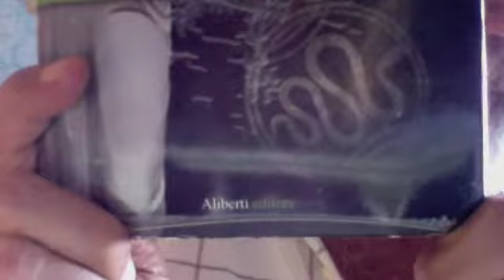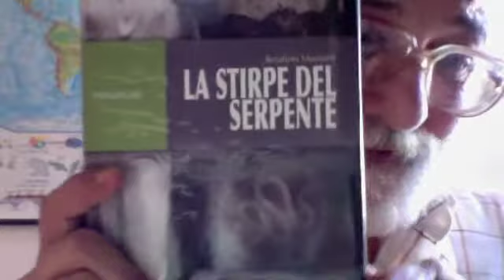AMORE & COMPASSIONE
L'Amore Patriarcale non ha nulla a che vedere con l'Amore Universale o con la Compassione buddistica - Si tratta di una "passione" coltivata nel Laboratorio Patriarcale quale elemento fondamentale della Famiglia Monogamica Patriarcale all'interno della quale si perpetua la stessa ideologia patriarcale della Proprietà Privata